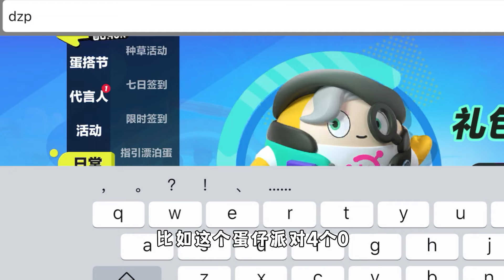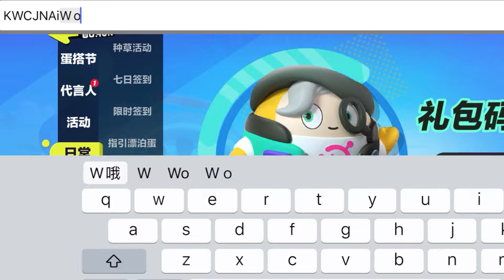蛋仔派对：测试网络上爆火的兑换码没想到我出了隐藏款！